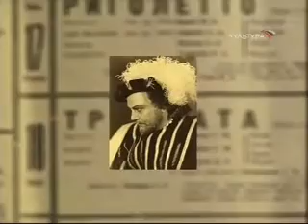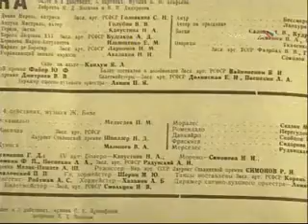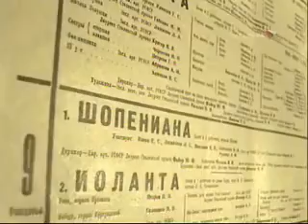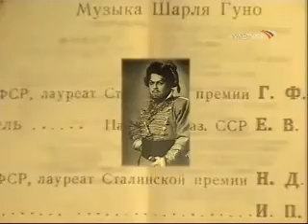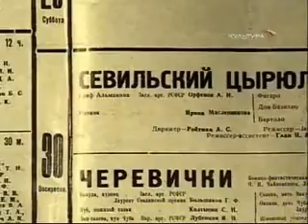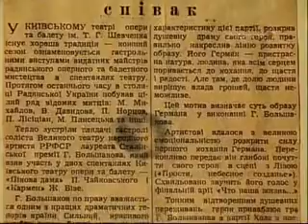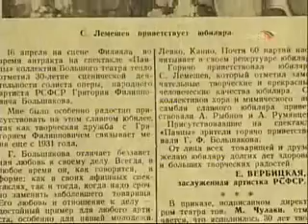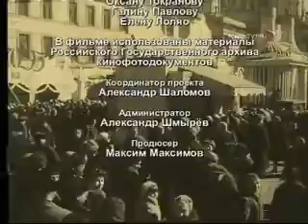Большой певец Большого театра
передачи т/к "Культура" к 105-летию со дня рождения Григория Филипповича Большакова, тенора, солиста Большого театра

Kultura